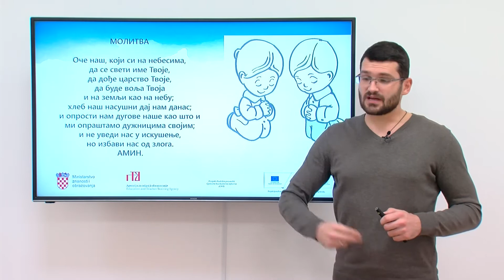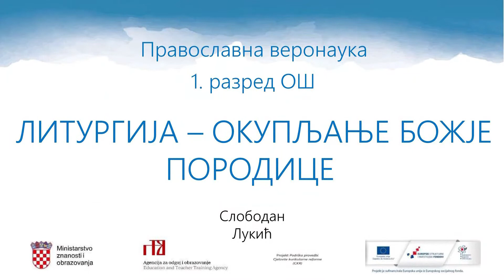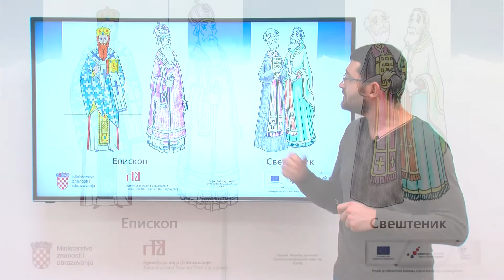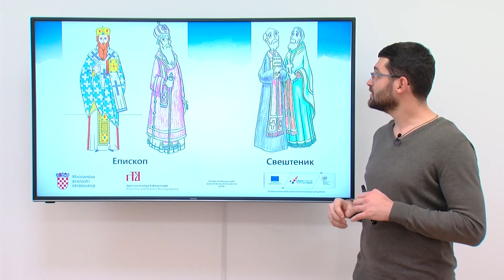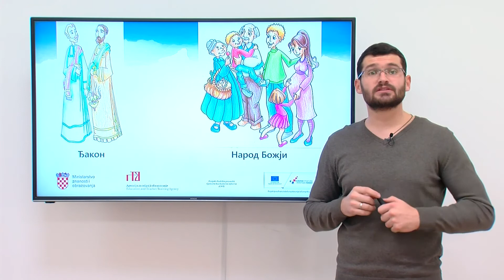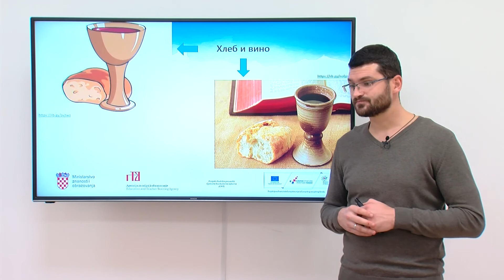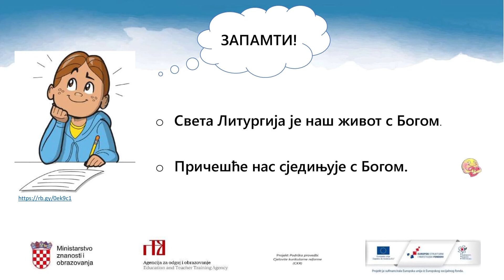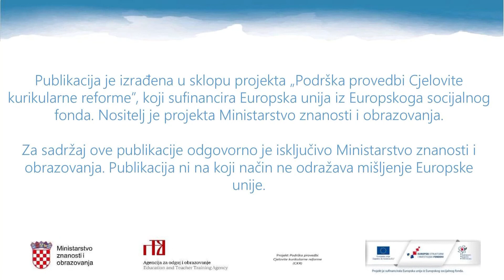Pravoslavni vjeronauk 1.r OŠ - Liturgija - okupljanje Božje obitelji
Autor: Slobodan Lukić